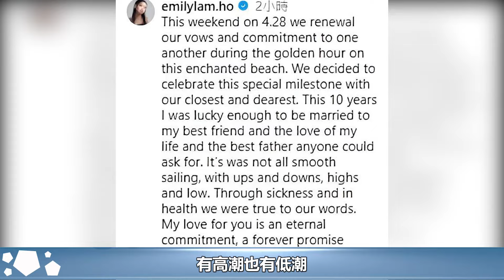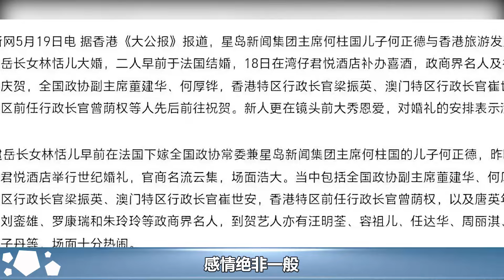香港百億豪門千金慶結婚10周年！再辦沙灘婚禮，黃昏下互說誓言#林恬兒#何正德#謝玲玲#林百欣家族#群星#華星娛樂快報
香港百億豪門千金慶結婚10周年！再辦沙灘婚禮，黃昏下互說誓言